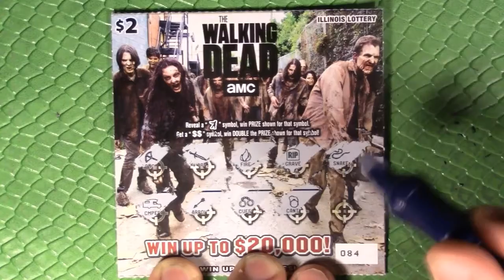$2 WALKING DEAD Illinois Scratcher - "WALKING DEAD WEDNESDAY #063"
Time for another installment of Walking Dead Wednesday.  Back again with another $2 Walking Dead Illinois Lottery Scratcher Ticket!